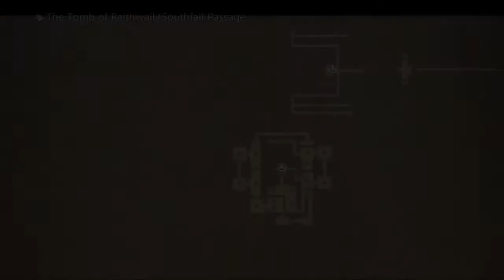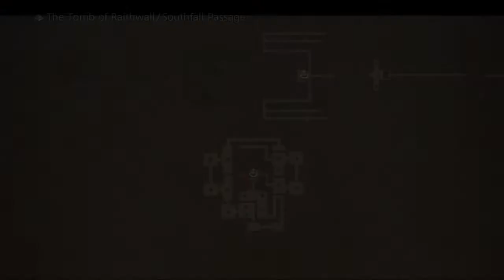FINAL FANTASY Ⅻ THE ZODIAC AGE Just Playing + Belias Boss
9:18 Boss
FORGOTTEN WORLDS PS2 Review  (HAPPY HALLOWEEN)